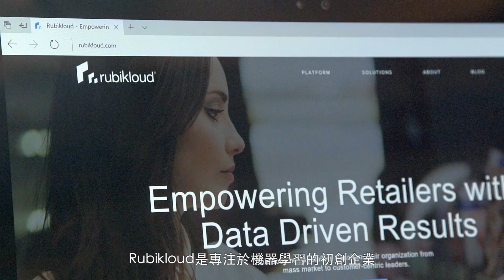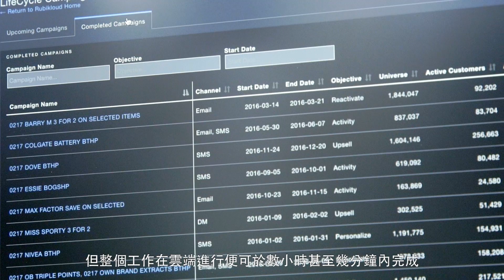大數據企業Rubikloud 首選 Azure 利用人工智能整合不同零售數據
零售商屈臣氏集團早前宣佈與加拿大初創企業Rubikloud合作，引入Rubicare機器學習 (Machine Learning) 及大數據分析 (Big Data) 服務，以洞察銷售數據及消費趨勢，規模涉及歐洲、亞洲達25個市場，仲要迅速將數據分析和人工智能服務擴展到多個地區！Rubikloud CEO及創辦人Kerry Liu就現身講解Microsoft Azure雲端平台及其配套如HDInsight如何幫助佢哋開拓業務~

想深入了解Azure服務，歡迎與我哋嘅本地銷售團隊聯繫：有關Rubikloud嘅服務，請瀏覽：